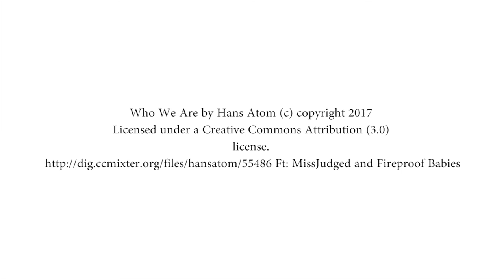RCP1 wywiad z Milimetrem czyli Adam Kosut-debiut zawodowy w K-1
Wywiad przeprowadził Piotr WU
Gala 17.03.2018 Poznań UAM ul. Zagajnikowa 9